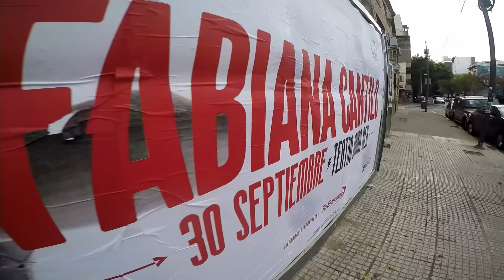Gustavo Rodríguez conversa con Salvador del Solar en AIRE LIBRE sobre su premiada novela CIEN CUYES.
Ganador del Premio Alfaguara 2023 por CIEN CUYES, el escritor peruano Gustavo Rodríguez conversa en Buenos Aires con Salvador del Solar sobre su conmovedora novela y los desafíos de libertad y dignidad que se presentan cuando la edad avanza y el sentido de la vida parece desvanecerse.